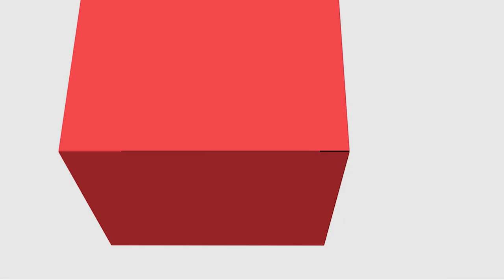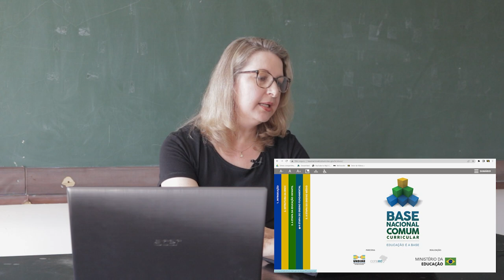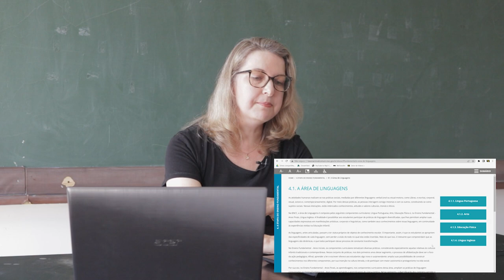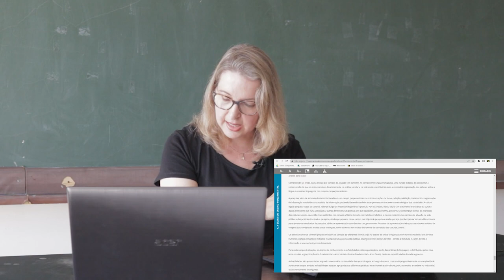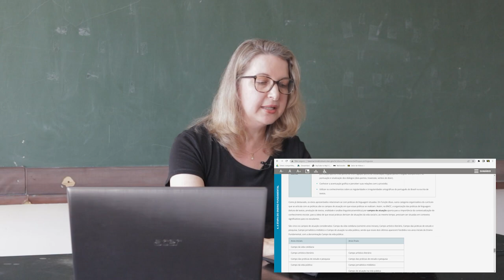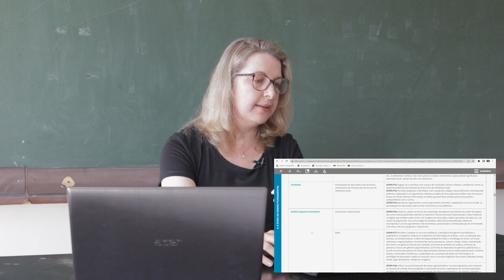[LET] - Estágio Supervisionado I - Documentos que Normatizam o Ensino: BNCC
Documentos que Normatizam o Ensino: BNCC na disciplina de Estágio Supervisionado I com a professora Sonia Merith Claras para o curso de Letras, na modalidade Educação a Distância da Universidade Estadual do Centro Oeste.  Apresentação